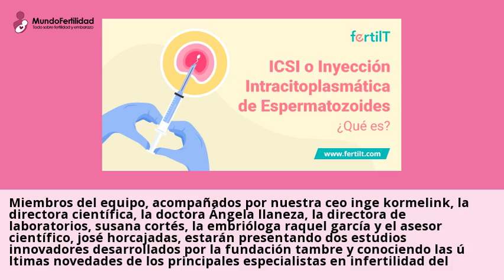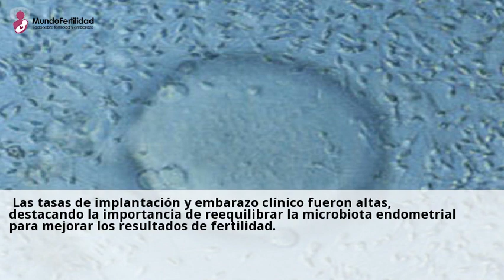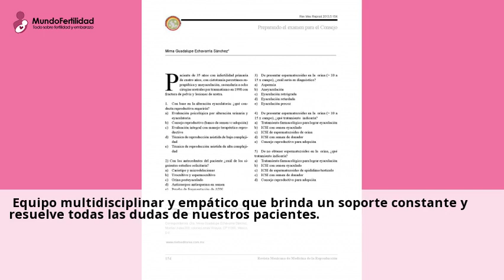Tambre lleva a la ESHRE dos estudios científicos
5 jul 2024 ... Dos estudios Tambre innovadores · Tratamiento con Probioticos y Tasas de Embarazo · Seleccion de Espermatozoides por Microfluidos (ZyMot-ICSI®) · Innovacion y ...Visita nuestras clinicas de ICSI tratamiento y consultales online y gratis